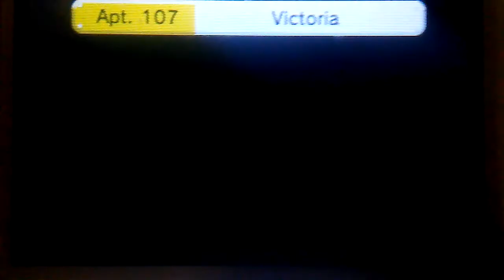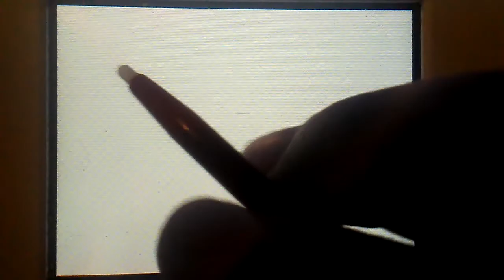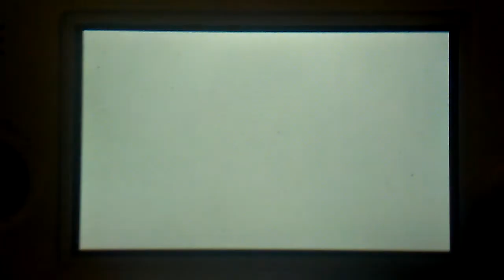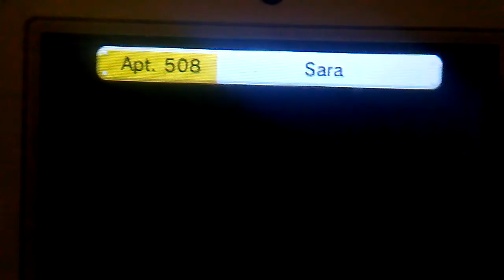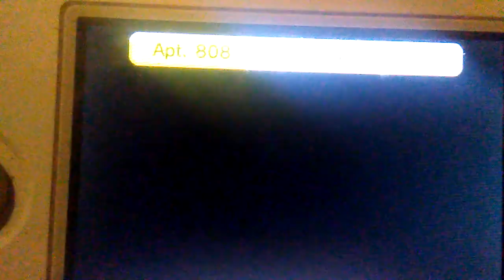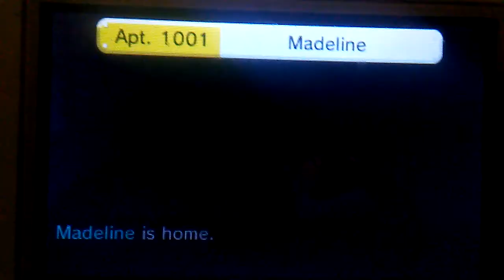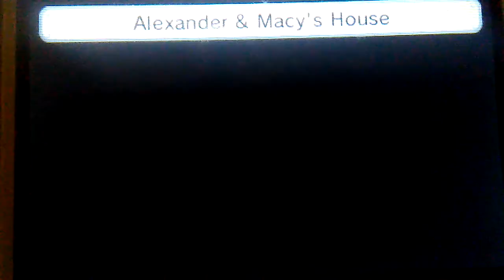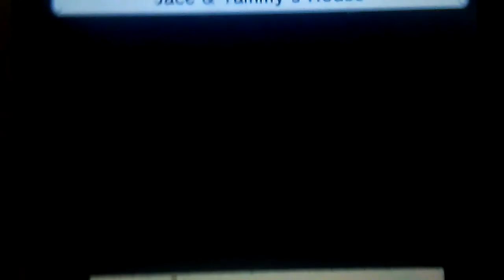Tomodachi Life - Dreams #4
Please ignore the sounds I make...